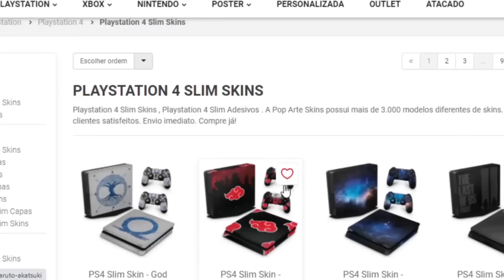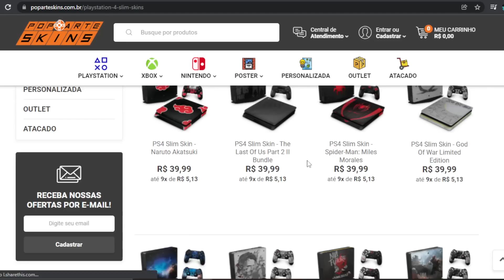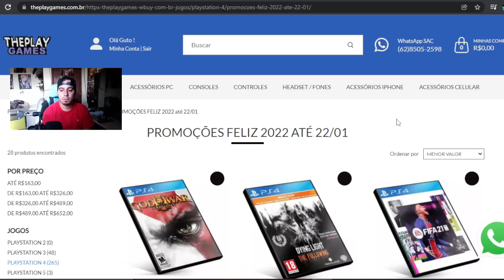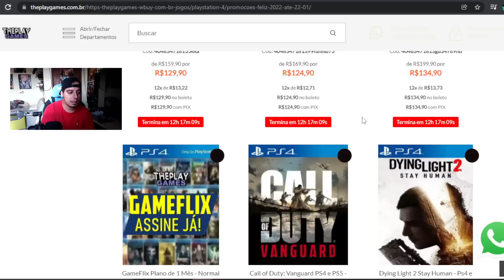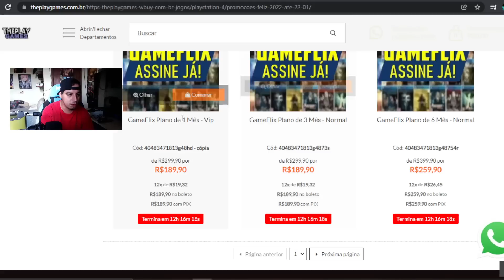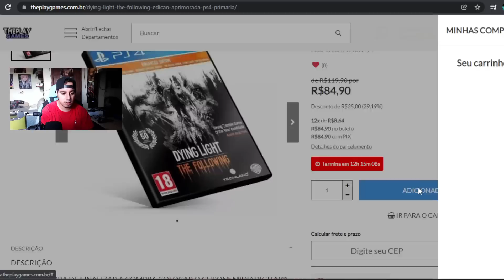BOMBA !! JOGOS EXCLUSIVOS DO PLAYSTATION GRÁTIS NA PS PLUS !!! ÓTIMAS NOTÍCIAS !!!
Cisne Games